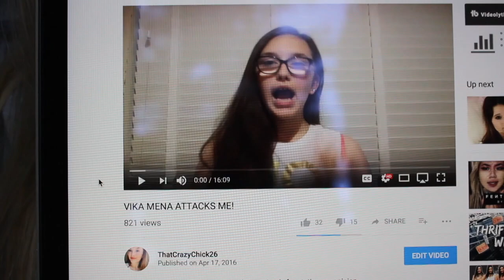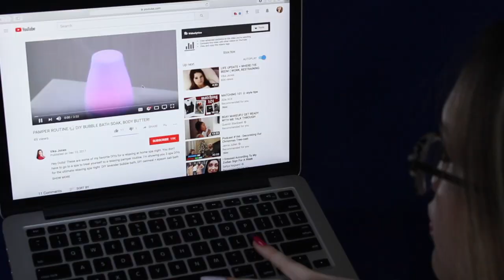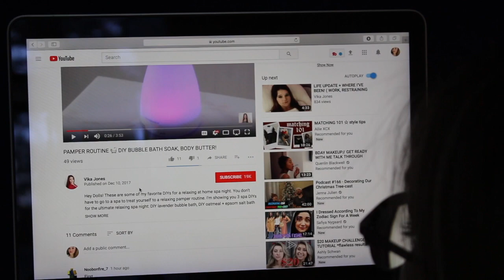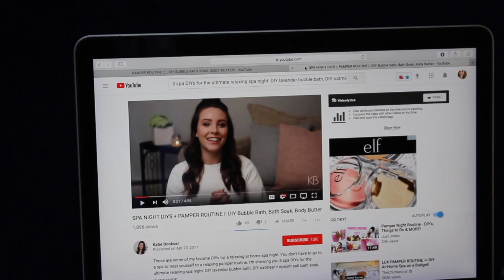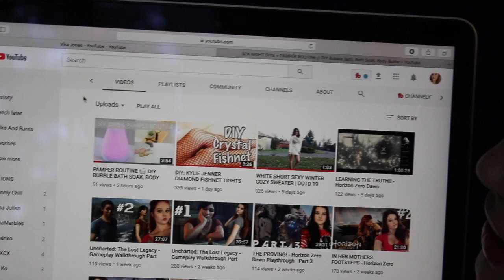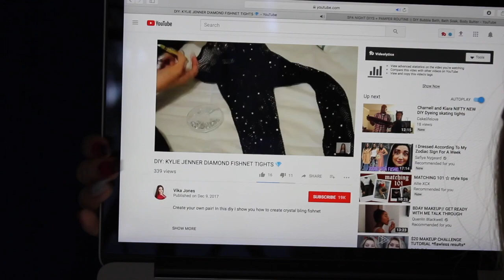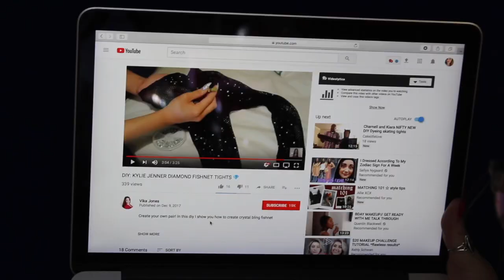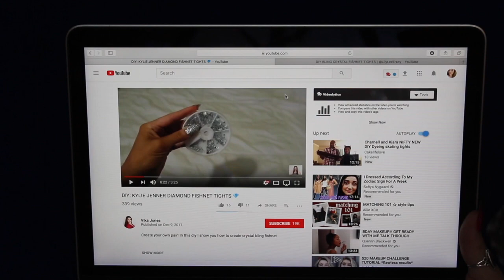EXPOSING YOUTUBERS // ChitChat about why Youtube sucks and people stealing content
This video is me talking about some problems that have been occurring lately on YouTube.

I just want justice to those who work hard. No disrespect intended by any means.